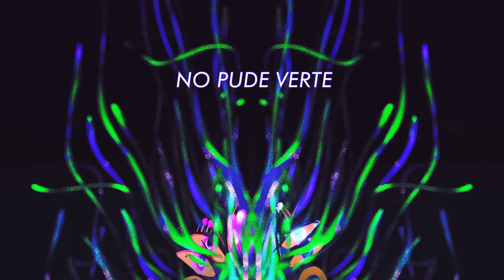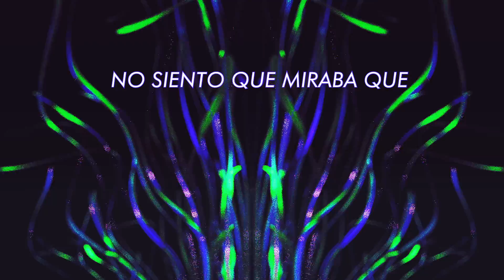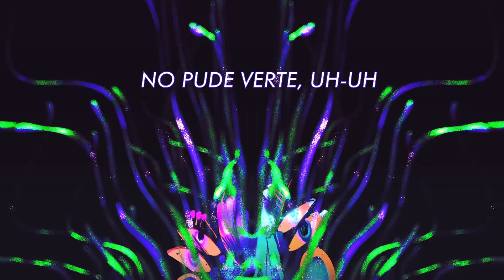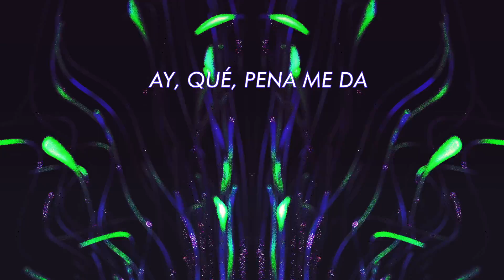Lido Pimienta - "No Pude" (Lyric Video)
"No Pude" by Lido Pimienta from the album 'Miss Colombia,' available now

LYRICS:
Ay que pena me da - Oh it pains me
Ay en mi corazón - Oh, in my heart

No pude recibirte - I could not open up to you
lo que puedo ahora - to the level I can now
no pude darte mas - i just could not give myself to you (any more)
No pude verte ni resisto ahora - I could not even see you, and could not even resist it - now
no pude darte más - I just could not give myself to you (any more)

Yo fui quien vivió al lado de - It was me who lived beside it
no se miraba mas de eso - I don’t know I looked passed it
No siento que miraba que - Is like I was not even paying attention
para lograr - I did not accomplish a thing...

Yo fui y te digo ahora - It was me, and I tell you
Yo fui tanto más - I was doing the most
No pude verte y reconozco ahora - I could not see it, but I admit it now
No viniste mas, no te puedo dar - You stopped coming around, so I cut you out

Y yo recorri - And I went around
Todo y te, doy todo y mas te doy - everywhere, giving you my all
no fue que aun no reconozco y vivo más - But it was the not knowing who you really were, that kept me going

no pude verte - I could not see you
no pude darte más - Or give you more
aun no quiero verte ahora - I still do not want to see you
no te quiero más - i’m over us